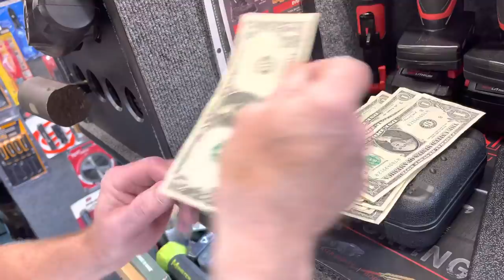Joe’s AllStar Tools: VIM Triple Square Sets and Joe Is Ready To Party!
Mr. Joe shows us some VIM Tools triple square sets and we discuss the upcoming meet up. Joe has some stuff lined up for the meet up and has a few tricks up his sleeve for guys that will be here with some limited edition Cornwell stuff.

Koon Trucking
200 Davidson Dr.